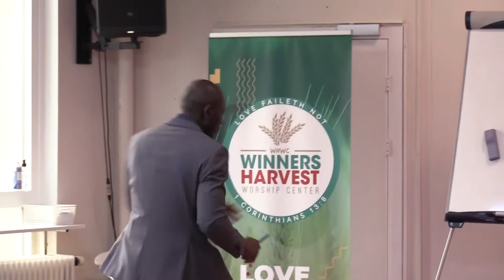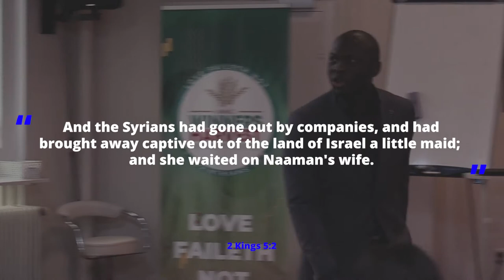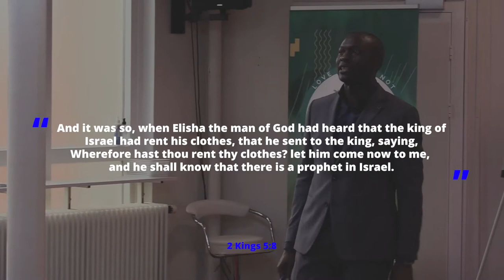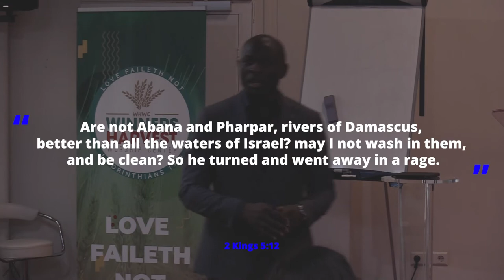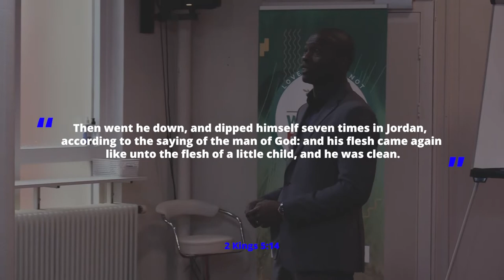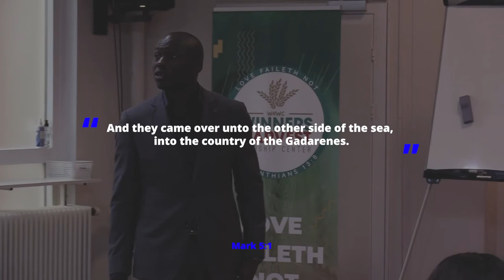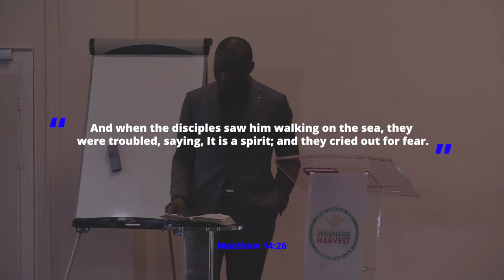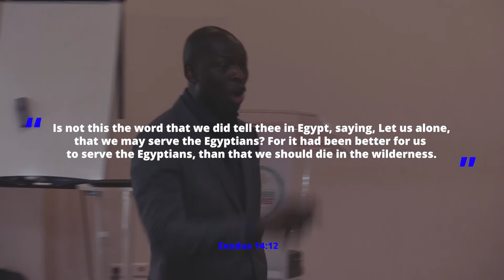Stretch your Faith | Rev. Jean-Pierre | 2nd service | 17/01/21